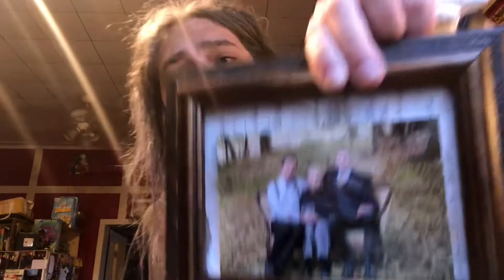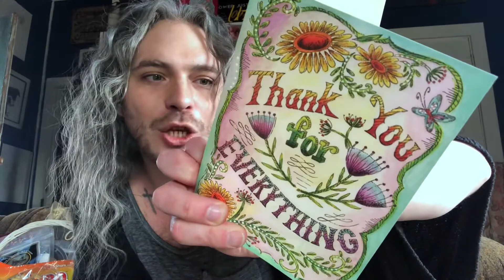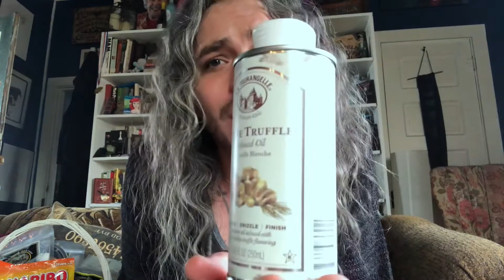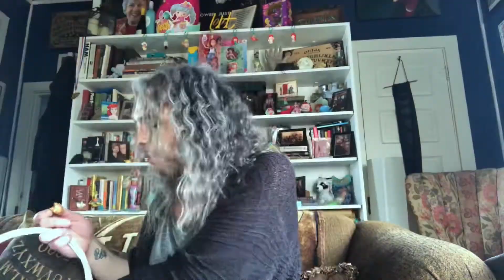dr. dee is in the HOUSE! // DANTE JAMES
HAPPY DAY!

Like and Follow on Facebook! Dante James